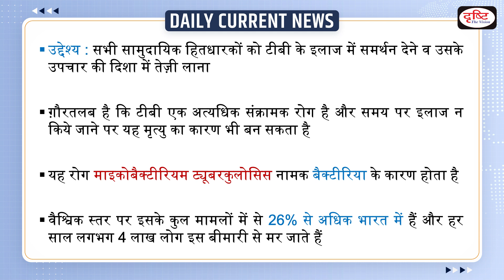Ni kshay Mitra Initiative In News- Daily Current News | Drishti IAS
Recently, the Union Minister of State for Health and Family Welfare, Dr. Bharati Pravin Pawar stated that 9.55 lakh out of the 9.69 lakh consented TB patients across the country have been adopted by Ni-kshay Mitra.                    =̵=̵=̵=̵=̵=̵=̵=̵=̵=̵=̵=̵=̵=̵=̵=̵=̵=̵=̵=̵=̵=̵=̵=̵=̵=̵=̵=̵=̵=̵=̵=̵=̵=̵=̵=̵=̵=̵=̵=̵=̵=̵=̵=̵=̵=̵=̵=̵=̵=̵=̵=̵=̵=̵=̵

1. Videos by Dr. Vikas Divyakriti

2. Concept Talk- By Dr. Vikas Divyakirti

Ni-kshayMitraInitiative